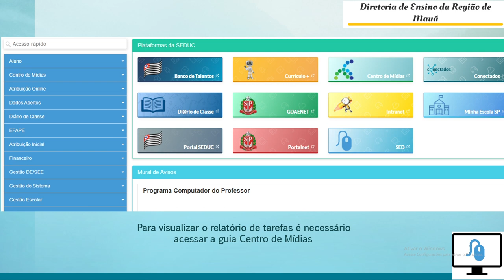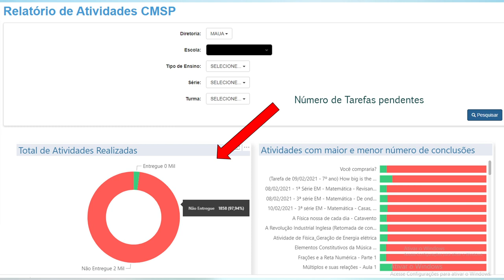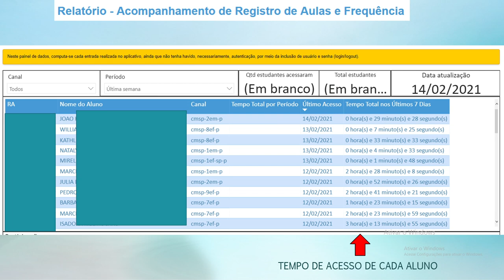TUTORIAL RÁPIDO – CMSP – TAREFAS - GESTÃO